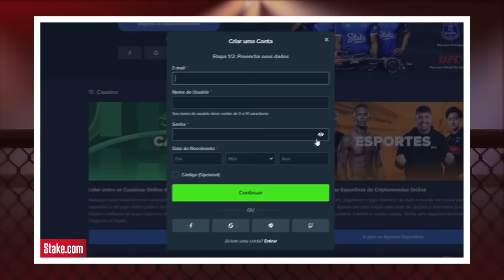GRAVE! COVINGTON VAI LEGALIZAR A SACANAGEM NO UFC